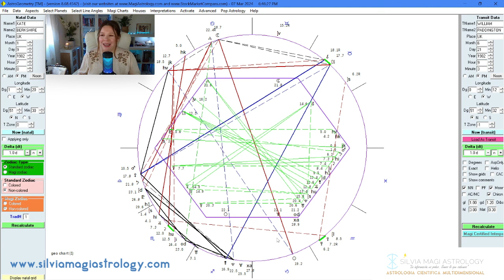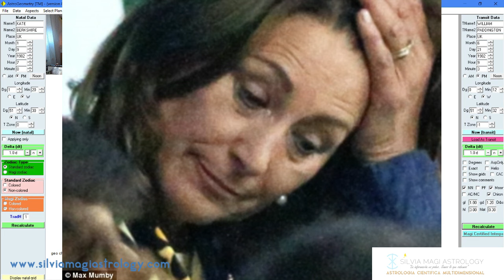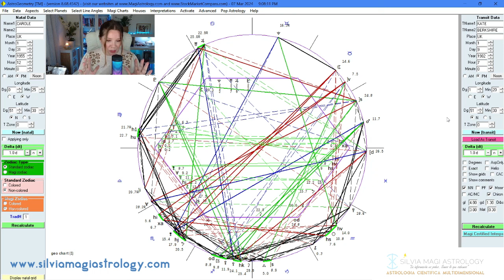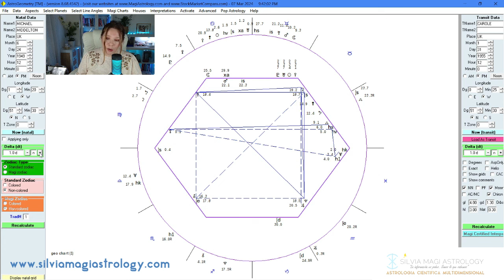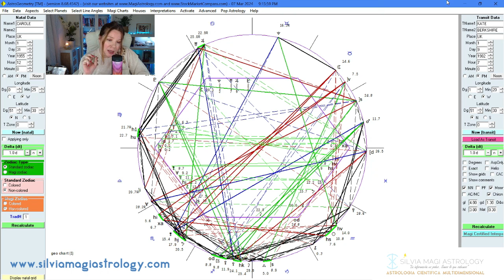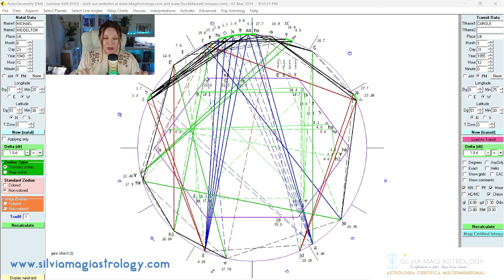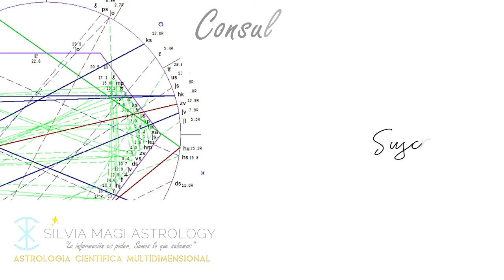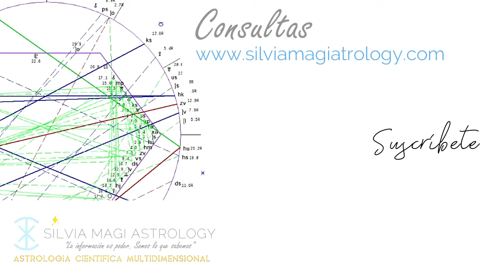KATE & WILLIAM | Narcisismo, Adicciones e Infidelidades | Dramas Familiares ✨ Astrología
✨SINASTRIA DE PAREJA
¿Somos Almas Gemelas? ¿Tenemos un destino juntos? ¿Qué tipo de destino?
✨Descúbrelo con una Sinastría de Pareja. La hora de nacimiento no es necesaria, solo fecha y lugar. Cientos realizadas sin ninguna equivocación.
✨CARTA NATAL
Auto-conomiento profundo y desarrollo personal. Amor. Dones y Talentos.
✨TRANSITOS Y CARTA PROGRESADA
Energías disponibles en los próximos 12 meses.
✨OTRAS CONSULTAS, Preguntar.
* Magi Astrology es el único sistema astrológico científico que está basado en estudios y estadísticas. En más de 30 años de investigación sobre relaciones  que dan como resultado un sistema que funciona de manera predecible, como cualquier otra cosa que opera de acuerdo con unas leyes que se han descubierto y probado. Astrología basada en ciencia, no en creencias. Las relaciones de pareja son predecibles.
Si eres miembro del canal y quieres entrar a nuestro grupo privado de Telegram, escríbeme un mail solicitando el acceso. Lo consultaré con los otros miembros, si están de acuerdo podrás formar parte.
WEB
RRSS
🎶 Música del canal: "No eras tú" de Isadora Cruz 💖